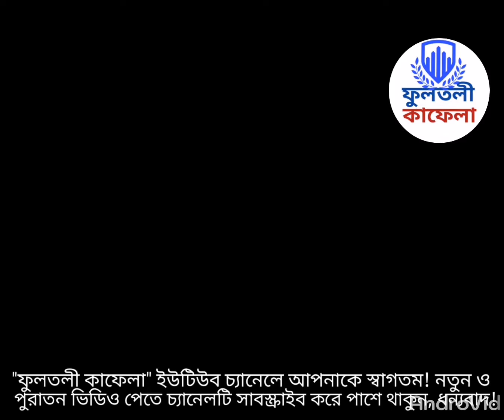আল্লামা দুবাগী হুজুরের কন্ঠে, নবীজির শান, সুমধুর কন্ঠে, ফুলতলী কাফেলা,fultoli kafela,